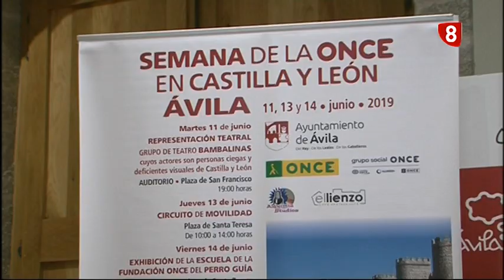INFORMATIVO LUNES EDICIÓN MAÑANA 10-06-19